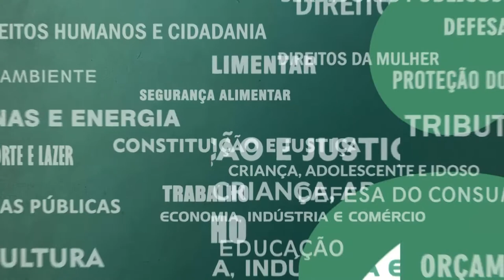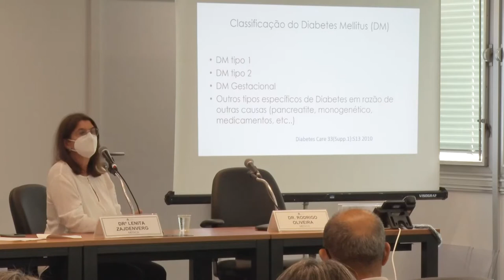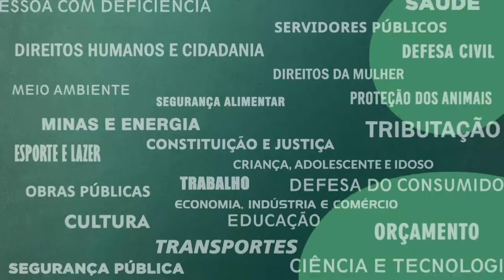Resumo Comissões - Frente Diabetes, HIV e Tuberculose - Educação diabetes